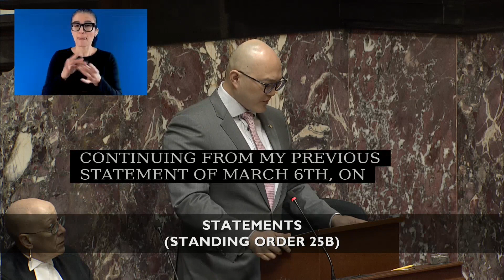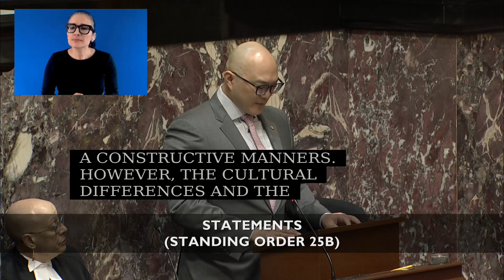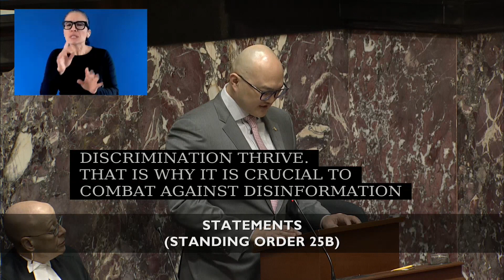Apr 2 2024 Statements Henry Yao